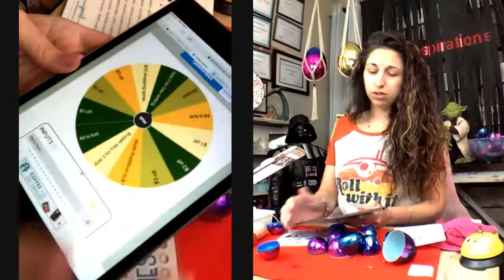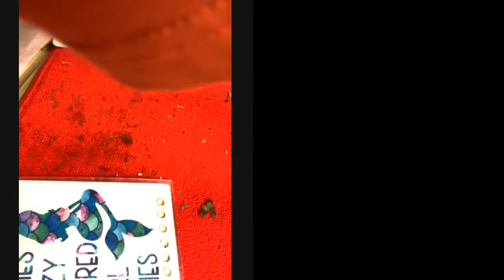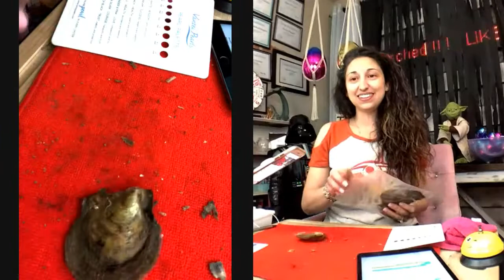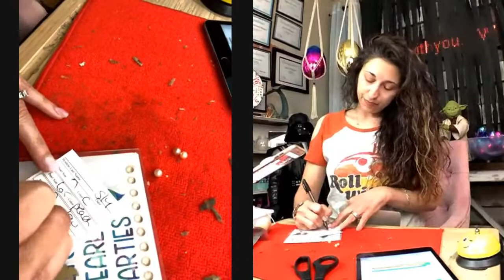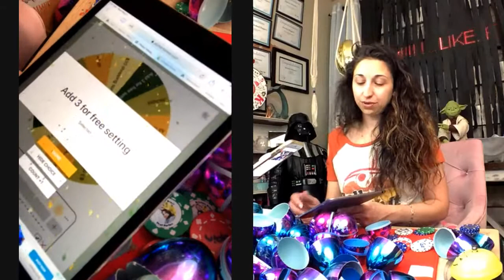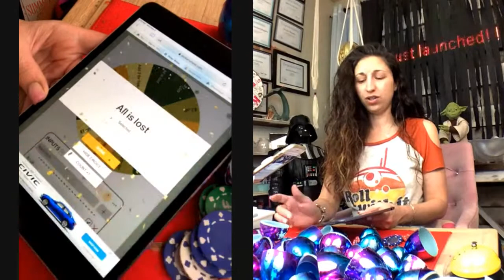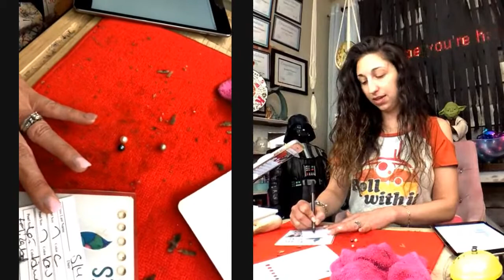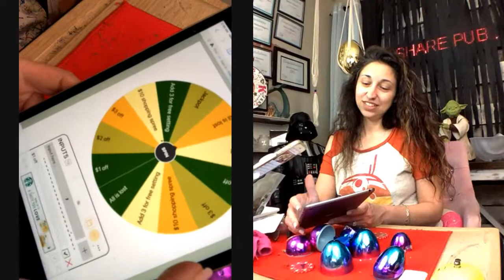Kristies Krazy Pearl Parties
Maythefourthbewithyou. NEW CATALOG JUST LAUNCHED!! Get in here to see what the buzz is about!! LETS PARTAAYYY!!